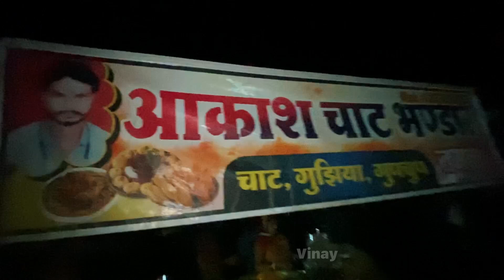Biggest rathyatra || हम आये हैं 30 किलोमीटर दूर 😍रथ देखने || यहाँ होता है 👉मेले जैसा 👥भीड़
Your question:

 Indian Vlogs,
 New Vlog,
 Village Vlogs,
 Madhya Pradesh Vlogs,
 funny vlogs,
Hindi Vlog,
 desi vlog,
 school vlogs,
 trending vlogs,
family vlogs,
Viral Video,
Viral vlog,
village vlogger,
 lifestyle vlogs,
manojdeyvlogs,
my first vlog
vinay vlogs
vinay yadaw
vinay yadav block
vinay blog
vinay yadav vlogs
vinay vlogs
vinay yadav
cartoon dikhaiye
vinay
vinay yadav vlogs
vinay yadav
vinay vlogs
belly dance
cid
deepak aapat
tarot777
vinay
vinay vlog
vlog
vinay yadav
mahabharat
rashtriya ramayan mahotsav raigarh
vinay blog
vinay yadav vlogs
vinay yadav
vinay vlogs
vinay
apni pathshala
deepak aapat
aman khushbu payal
aniali mahto
maida ka nasta recipe in hindi
pradeep mishra live
remedial teaching
sare jahan ke malik tera hi aasra hai
song

hindivlog vinayyadawvlogs vloginindia vloginhindi souravjoshivlogs village villagelife villagevlog dailyvlog vlog vlogs vy